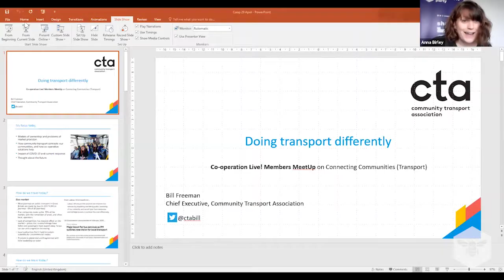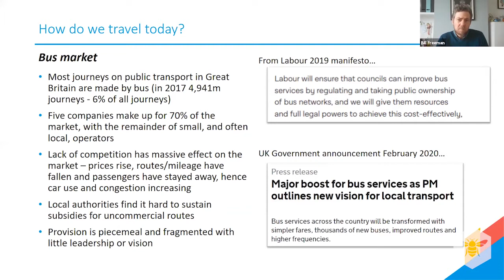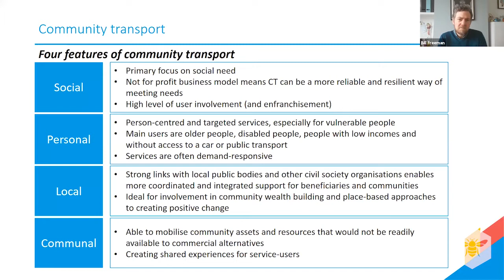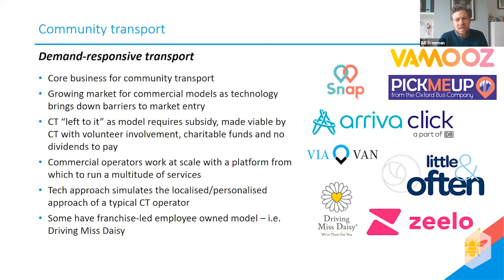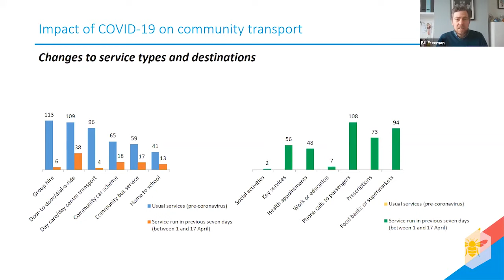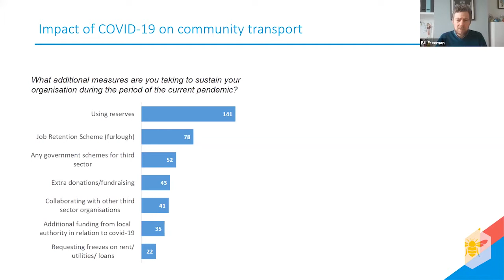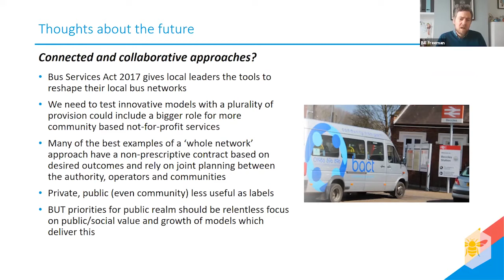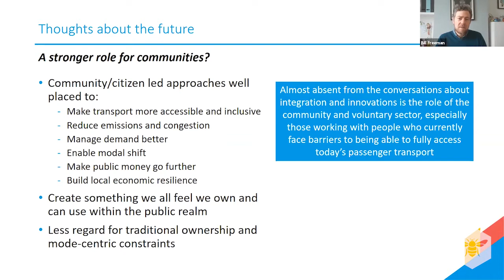Co-operation Live – Midweek Meetup: Community Transport with CTA & Matt Rodda MP (Live Recording)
Connecting communities with community transport with Bill Freeman, Chief Executive Officer of the Community Transport Association and Matt Rodda MP, Shadow Minster for Transport (Buses).

Across the country, co-operative, social enterprise and other forms of not-for-profit bus operators are proving that it’s possible to run transport services that are affordable and responsive to the needs of local people. As the Co-operative Party consults on it's policy in this area, we will address the impact of COVID-19 on community transport operators and the effect of access to work and education, tackling social exclusion and loneliness.